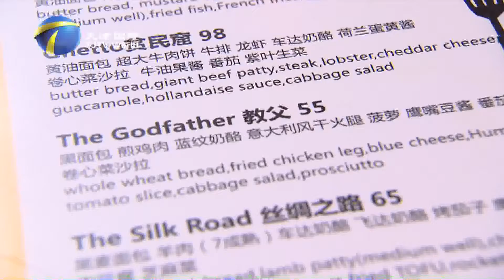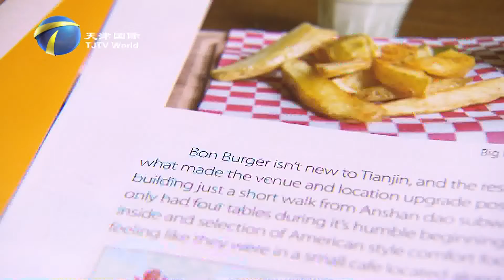Gourmet Hamburger Chef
A quick burger usually takes a few minutes to make, but new tasting experience is offered by carefully freshly made gourmet burger. At present, Big Bon became the biggest seller of the restaurant with 500 orders each month.